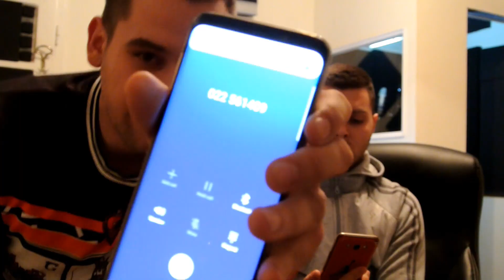LESNJAK AZBUKA 2 pt1(ZOVEMO AUTOBUSKU STANICU!!!!!)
PHONE PRANK :)
Pocinjemo konverzaciju na slova iz AZBUKE